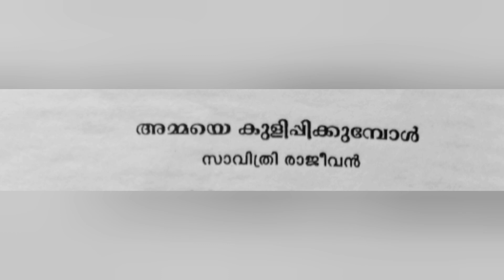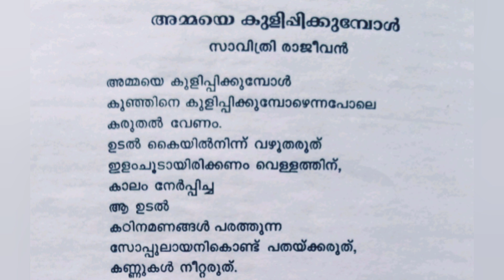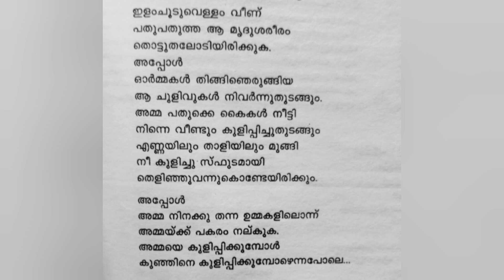അമ്മയെ കുളിപ്പിക്കുമ്പോൾ - സാവിത്രി രാജീവൻ |Ammaye Kulippikkumpol |Second Semester BA BSc Malayalam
2nd Semester BA/BSc മലയാളം കോമൺ കോഴ്സ്, മലയാള സാഹിത്യം 2-ൽ ഉൾപ്പെട്ട അമ്മയെ കുളിപ്പിക്കുമ്പോൾ എന്ന കവിതയുടെ വിശകലനം. പഠിതാക്കളെ ഉദ്ദേശിച്ച് തയ്യാറാക്കിയത്.